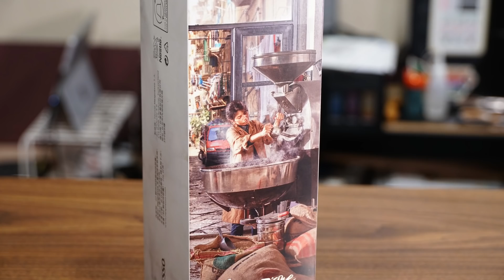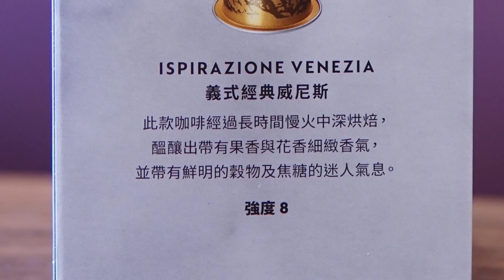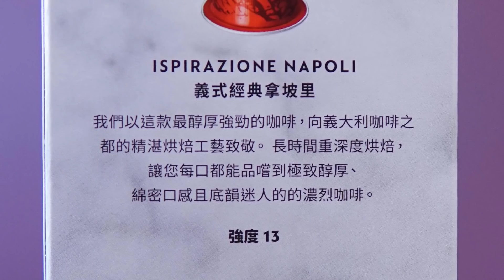[掃雷] Nespresso 期間限定 義式珍藏組 | 威尼斯&拿坡里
大概是平常太常跟人家聊到膠囊機
最近看YouTube和Facebook廣告一直洗版Nespresso新出的義式風味膠囊
本來想說各買個一條來喝看看，沒想到四條組合的包裝就讓我不知不覺.

啊我跟你們說阿...
膠囊我自己喝得蠻爽的
也沒有人幫我出買膠囊的錢
我也沒有強迫你去買
你不爽，也不關我的事
我喝我的膠囊，你敲你的鍵盤
顆顆

想找我可以直接留言或是到粉絲專頁

如果你有任何疑問歡迎在影片下方提出問題
但我不一定會認真回答你唷~